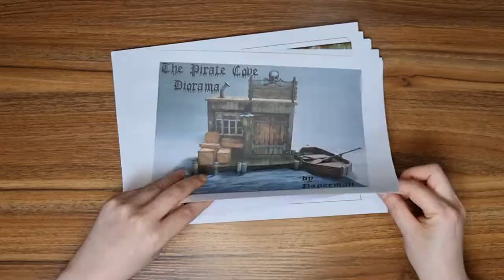[DIY] 보물가득 해적창고 만들기 / Making a pirate warehouse full of treasure / 종이접기 디오라마 / Origami diorama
첫눈에 "만들어 보고 싶다" 생각에 바로 주문 했네요 ^_^
해외배송이라서 받는데 시간 좀 걸렸구요.
오랜만에 종이접기를 해서 너무 재미있었던 시간이었습니다.
즐겁게 시청하시구요.
행복한 하루 되세요.
감사합니다.

난이도 : 중하
참고 : 종이가 두꺼워서 가위질하는데 손이 너무 아픔

At first sight, I thought "I want to try making it" so I ordered it right away ^_^
It took some time to receive because it was shipped overseas.
It's been a while since I made origami and it's fun.

Difficulty: medium
Note : The paper is thick, so it hurts my hand to cut it.